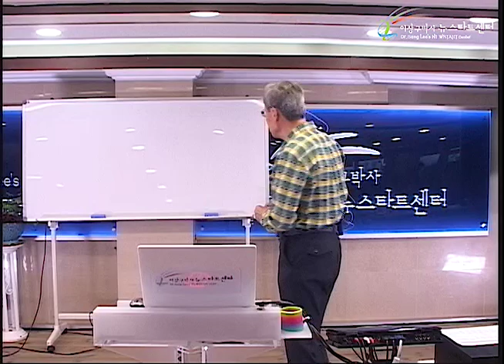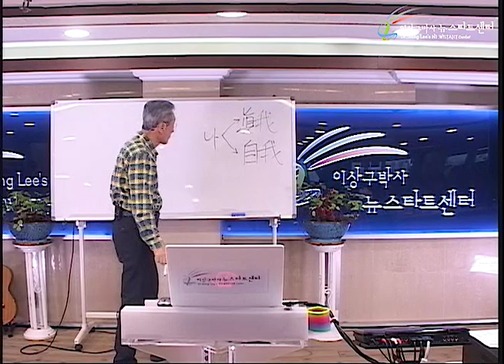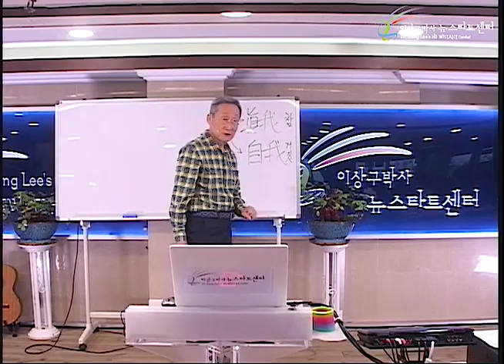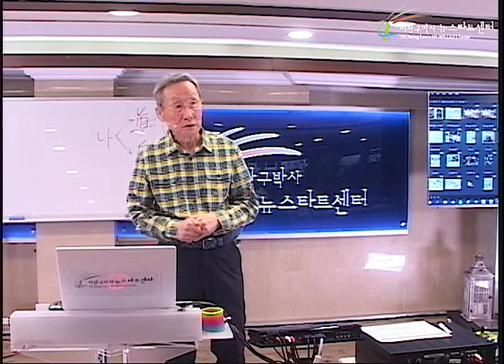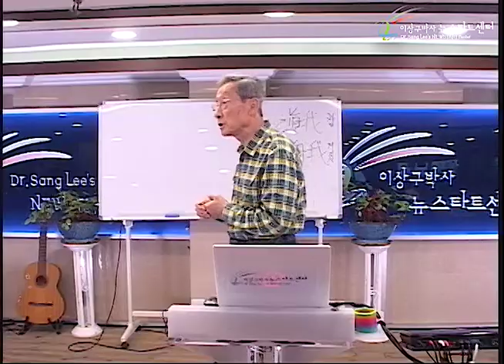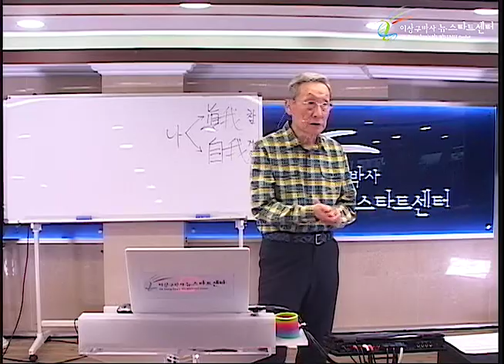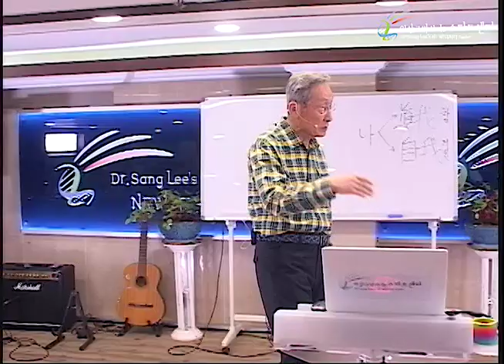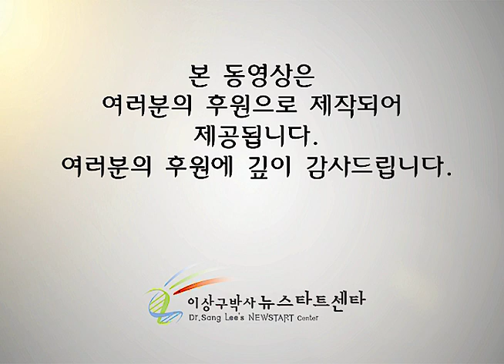R233 14 쑥을 버리라!